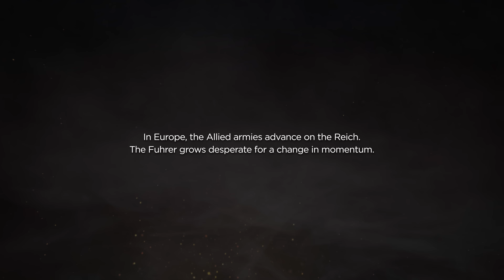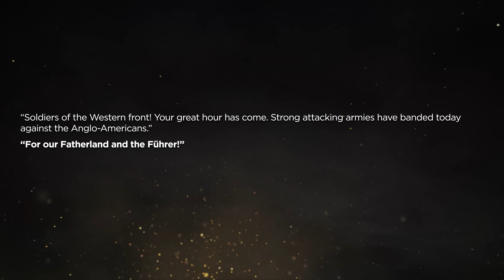New Major Series Trailer - Iwo Jima & The Battle of the Bulge - Starting 7th October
I'm so excited to announce our new major series, Iwo Jima and The Battle of the Bulge! 12 massive Episodes released over 11 weeks, starting on the 7th October. See you there!

7th October  Iwo Jima 1 - D-Day

14th October  Iwo Jima 2 - Raise the Flag
21st October  Iwo Jima 3 - No Surrender

28th October  Iwo Jima 4 - The Final Stand

4th November Battle of the Bulge 1 - The Offensive Begins
4th November Battle of the Bulge 2 - Panzer Assault
11th November Battle of the Bulge 3 - Defeat at St Vith

18th November Battle of the Bulge 4 - Surrounded at Bastogne
25th November Battle of the Bulge 5 - Patton Arrives

2nd December Battle of the Bulge 6 - Bodenplatte
9th December Battle of the Bulge 7 - Allied Counterattack
16th December Battle of the Bulge 8 - Foy